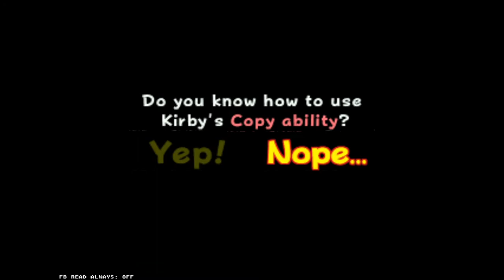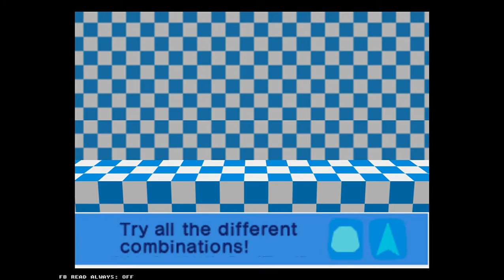Kirby 64 The Crystal Shards Part 1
World 1. This game is fun, I might do more videos of it soon.